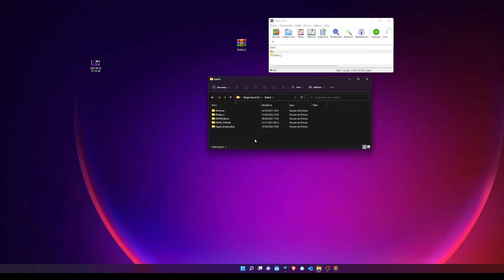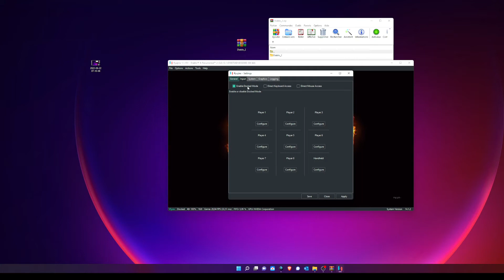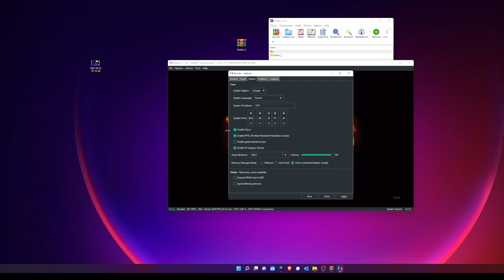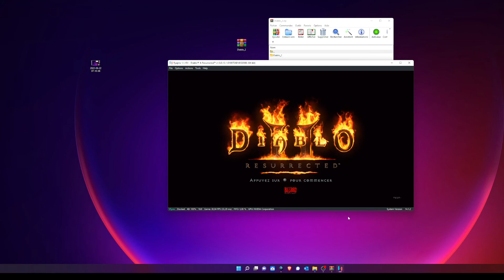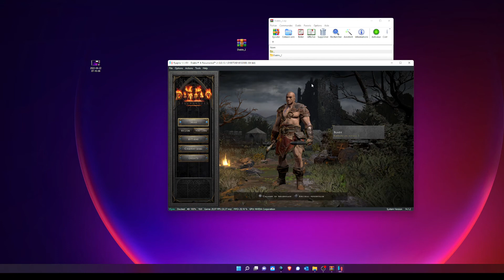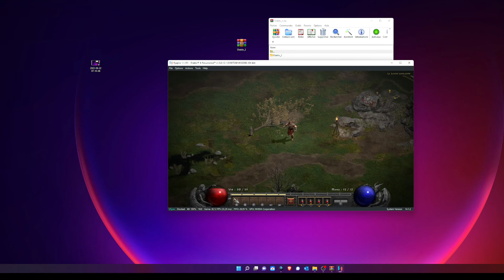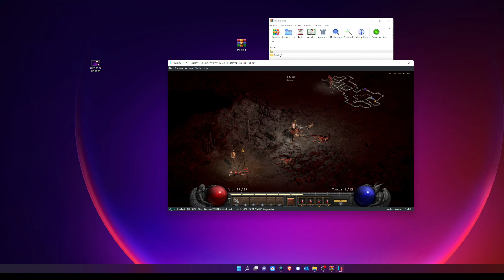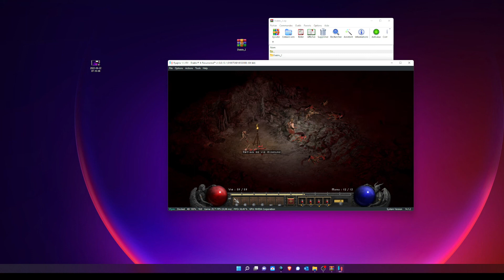Ryujinx Gameplay - Jouer à Diablo Resurrected en quelques minutes sur ton PC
Hello,

Devant les avancées de l'émulateur Ryujinx pour ce jeu, nous n'avons pas résisté à vous proposer un pack. Car oui Ryujinx permet d'y jouer, avec très peu de soucis graphique ( en mode remaster)  et en plus ! : avec la DERNIERE mise à jour du jeu ( 13.1 !!!)

En début de vidéo  vous avez l'installation du pack ( des plus simple ) et vers la fin le gameplay. Great Game All